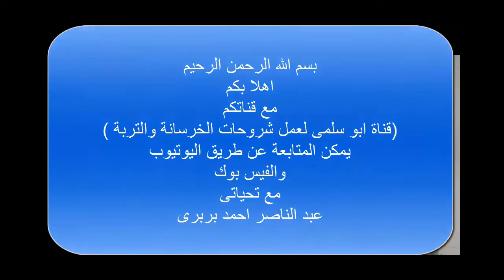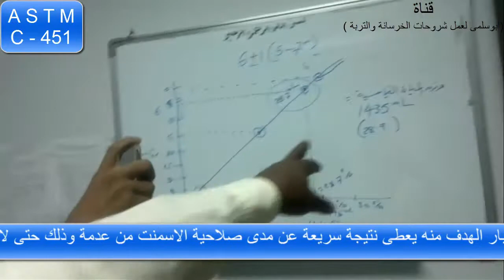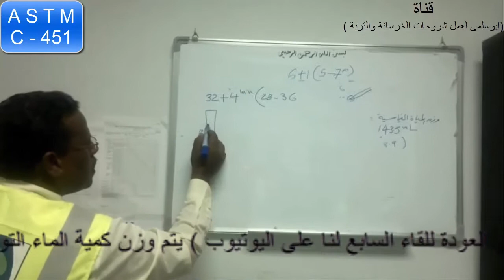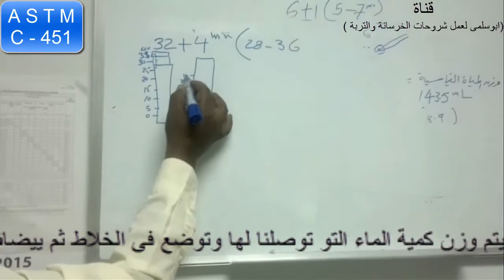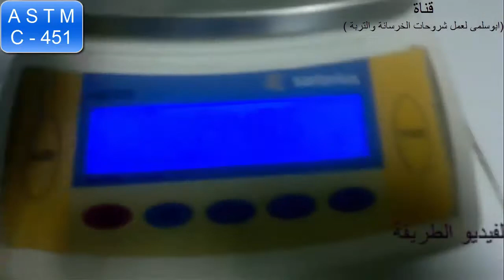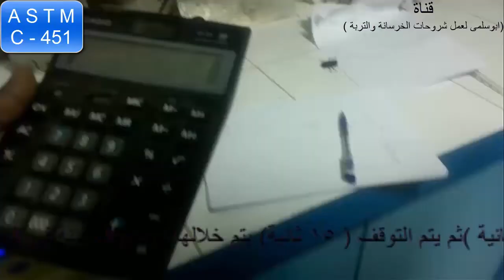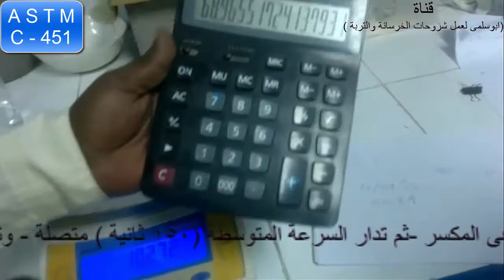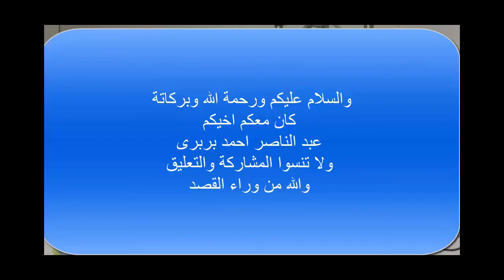الشك الكاذب للاسمنت ASTM C 451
ما زلنا احبتى مع اختبارات الاسمنت - وهذا اللقاء عن اختبار الشك الكاذب للاسمنت - ( اتمنى ان يتم ضبط جودة الفيديو فى اليو تيوب على HDلكى تكون المشاهدة جيدة ) فهو اختبار ذو اهمية عالية لرجل المعمل - قد يكون هناك البعض لا يعلمة ولهذا اردنا الاهتمام بة -فهو يعطى مؤشر عن مدى صلاحية الاسمنت من عدمة ولكن اجراؤة لا يغنى عن باقى الاختبارات الخاصة بالاسمنت - وقد تم اجراء هذا الاختبار باتباع الكود الامريكى رقم A S T M - C 451 واايضا تحدث عنة الكثير من المواصفات
  مع تحياتى - \ عبد الناصر احمد بربرى .